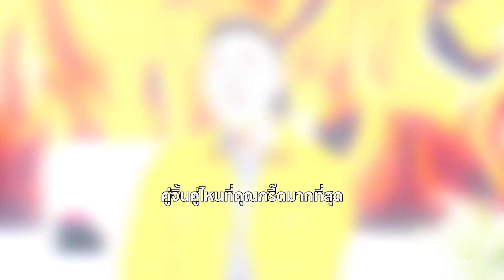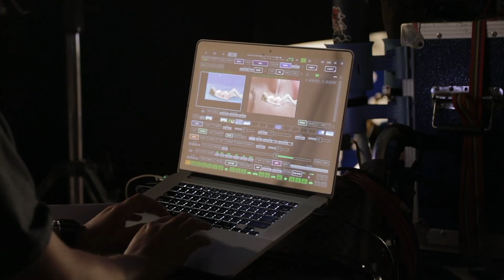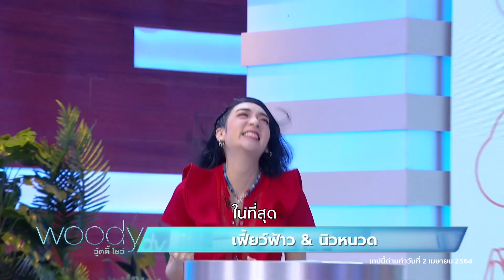ปมในใจพ่อไม่เคยชม ของ “มิน พีชญา”| WOODY SHOW EP.26 (FULL)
ปลดล็อคปมในใจของ “มิน พีชญา”
เปิดครัว WOODY KITCHEN ครั้งแรก!
“เซฟแก้ว" ขอท้า "เฟี้ยวฟ้าว นิวหนวด”
พร้อมเซอร์ไพร์สจัดหนักทั้งในสตู
ติดตามความสนุกทุกช่องทางของ Woody ได้ตามที่นี่นะครับ